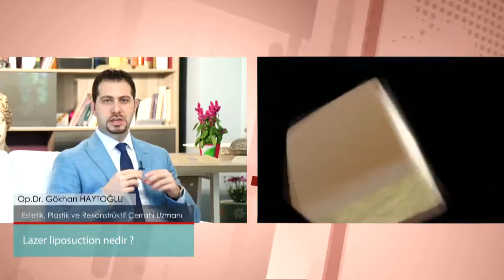Op. Dr. Gökhan Haytoğlu - Lazer Liposuction Nedir ?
Lazer liposuction insanların vücutlarında belli bölgelerde genellikle bölgesel ve dirençli fazlalıklarından kurtulması için uyguladığımız en popüler yöntemlerden bir tanesi. Aslında bir zayıflama yöntemi değil, vücudun yeniden şekillendirilmesi, düzeltilmesi veya bölgesel fazlalıkların alınması için yapılan yöntemdir.

Op.Dr.Gökhan Haytoğlu
Estetik ve Plastik Cerrahi Uzmanı
Adres: Teşvikiye Mah. Teşvikiye Cad. Seven Apt. No:18 K:2 D:2
Nişantaşı/ İstanbul